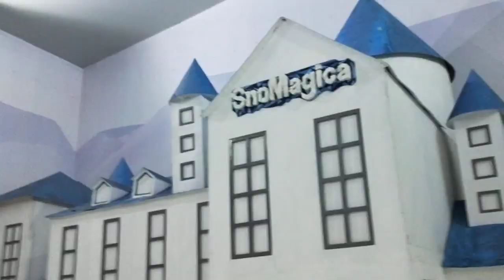playing in snow1 at Imagica